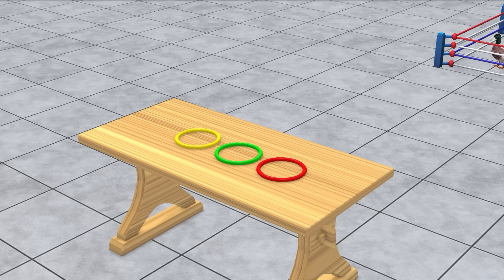Scary Teacher 3D vs Squid Game Surfing Wooden Planks Challenger 5 Times Miss T vs 5 Neighbor Loser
Scary Teacher 3D vs Squid Game Surfing Wooden Planks Challenger 5 Times Miss T vs 5 Neighbor Loser and Tani vs Ice Scream Winning